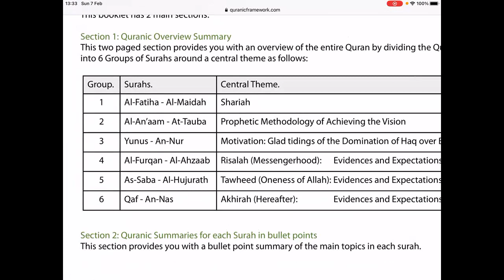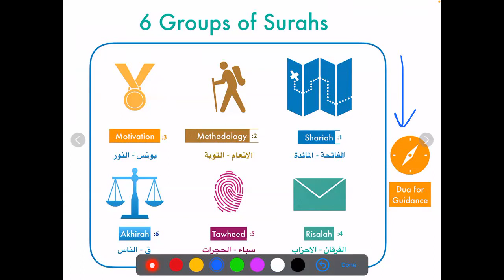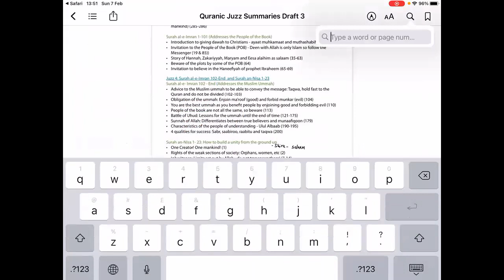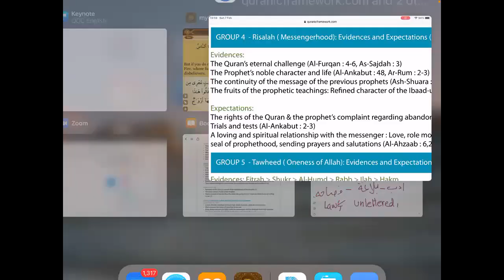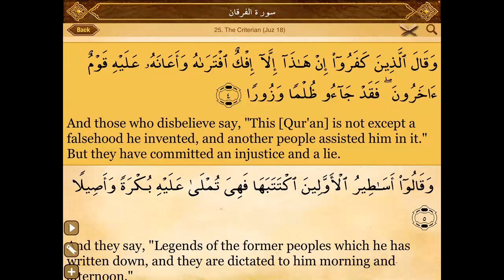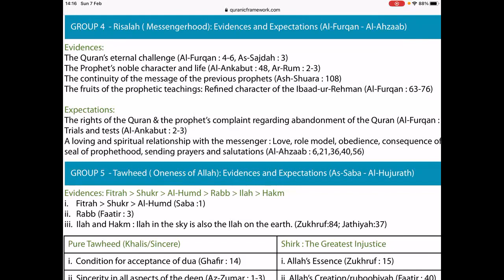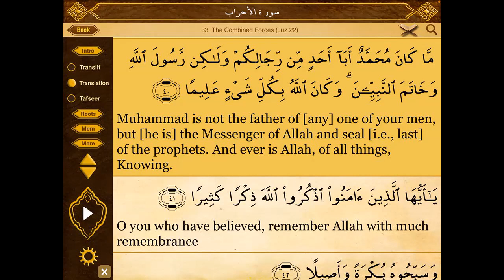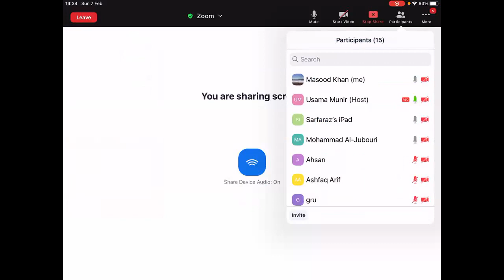Quranic Framework. Lesson 6 by Ustadh Masood Khan